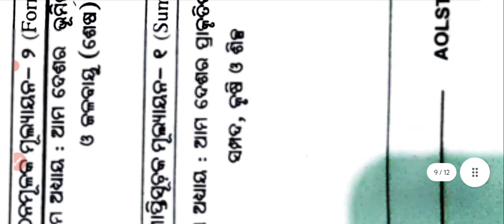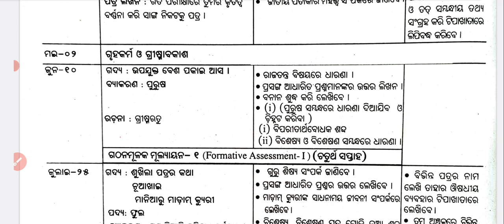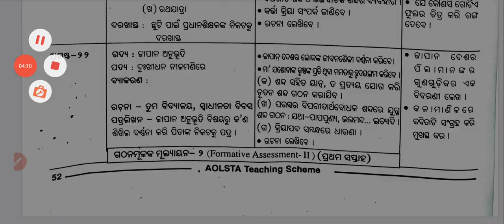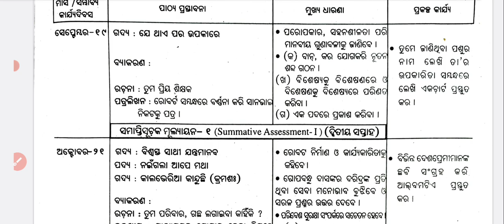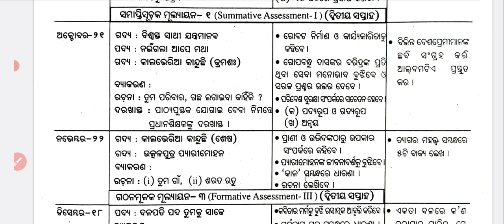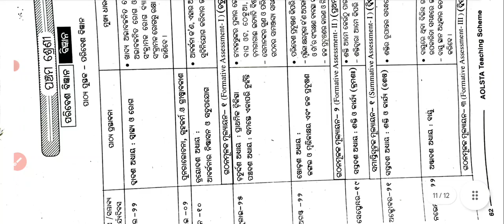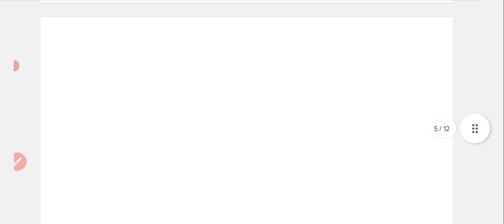Class 5 All Subject Scheme of lesson//Class 5 scheme of lesson in odia, math,English, EVS & Drawing/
"ଜୟ ଜଗନ୍ନାଥ "
Hello friends

Class 5 All Subject Scheme of lesson PDF download please click the